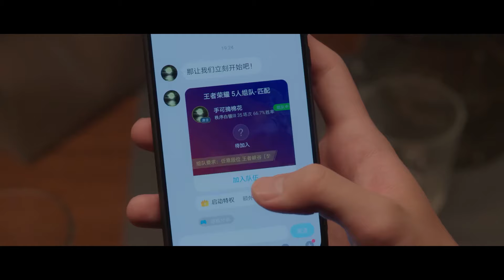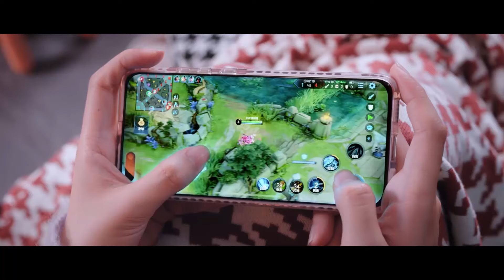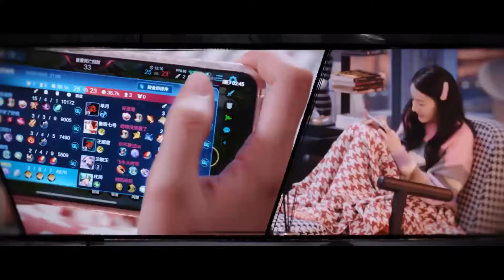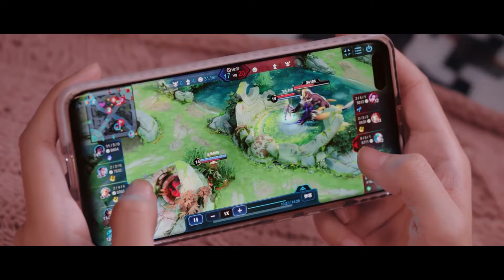💗晶途夫妇霸气登场！晶晶吃醋路人要于途电话号码，于途宠溺一笑热吻补偿！你是我的荣耀